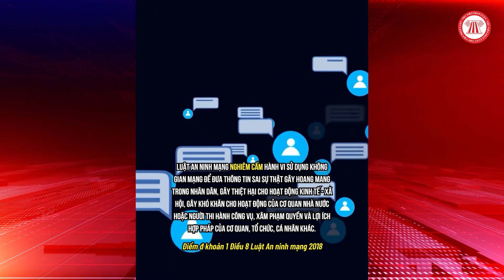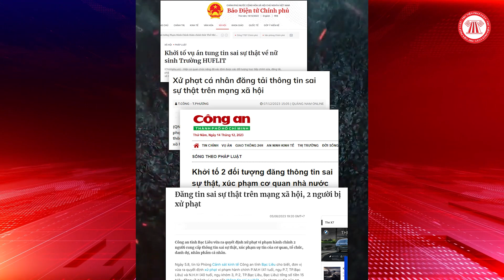Đăng tin sai sự thật trên mạng xã hội: Có thể đi tù? | THƯ VIỆN PHÁP LUẬT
Trên thực tế đã có rất nhiều người đăng thông tin sai sự thật lên mạng xã hội bị xử lý? Hãy cùng THƯ VIỆN PHÁP LUẬT tìm hiểu quy định về hành vi này.
Nội dung: Diễm My
Trình bày: Đức Huy
Dựng hình: Hạnh Nguyên